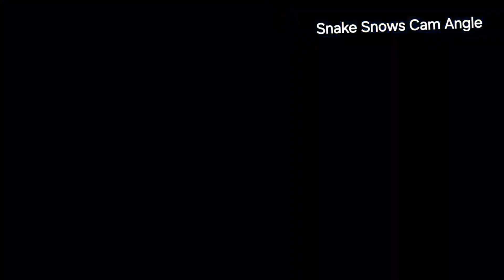Friday Night Smackdown Matches !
WWE 2K23 Xbox Gameplay